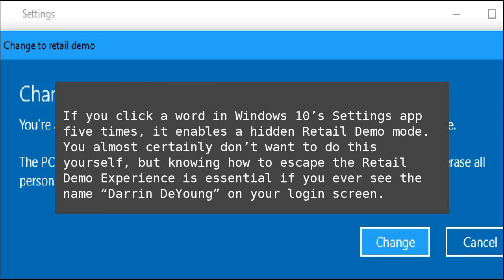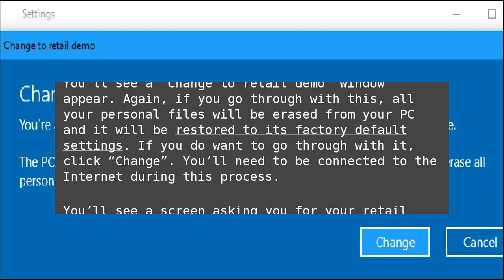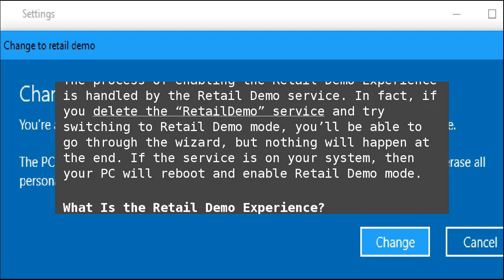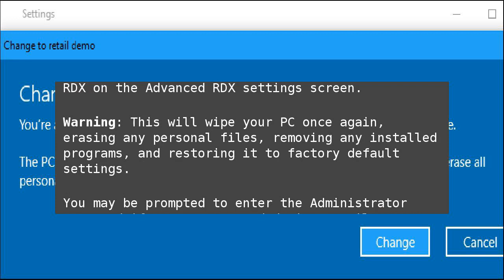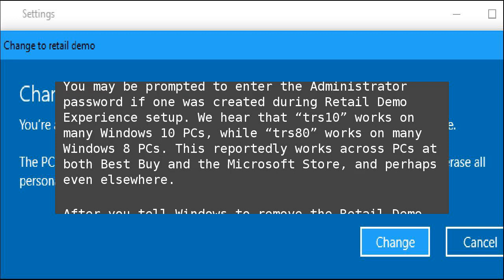Stupid Geek Tricks: How to Enable Windows 10’s Hidden Retail Demo Mode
If you click a word in Windows 10’s Settings app five times, it enables a hidden Retail Demo mode. You almost certainly don’t want to do this yourself, but knowing how to escape the Retail Demo Experience is essential if you ever see the name&nbsp;“Darrin DeYoung” on your login screen. Stupid Geek Tricks: How to Enable Windows 10’s Hidden Retail Demo Mode